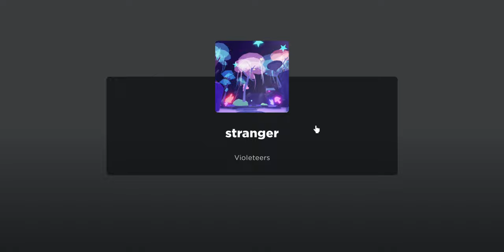Playing astralizon Without running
Context:

Scrolling through twitter, and i notice a tweet with a cool game, so i asked "if it was out", and it was, so i played it and got hooked on it, played the whole thing twice, maybe 3 times, i was speechless for how short the game was, but how much effort was put into it

apperantly i beat the game without running the first time playing it, and once i found out you could run, i just straight up said "Fuck it, i beat it without running, lolll"

sooo yeh! go play the game for yourself

Also, Reason i was gone for so long:

uhhh, i just didnt know what to post, soooo i posted more on discord and twitter, so if you wanna see more of my content, just go to my twitter